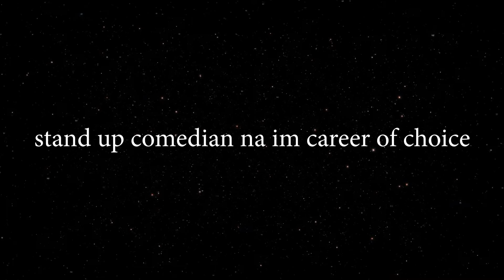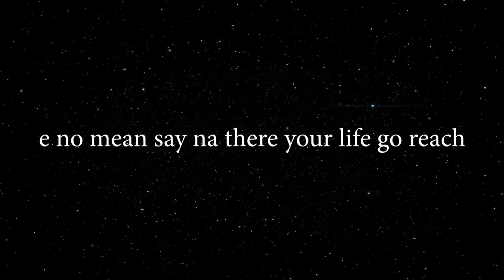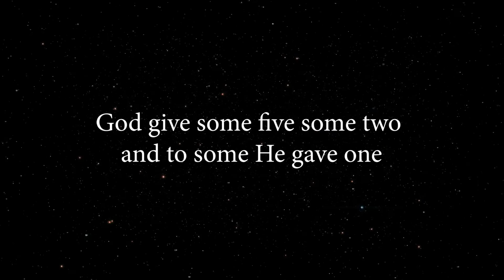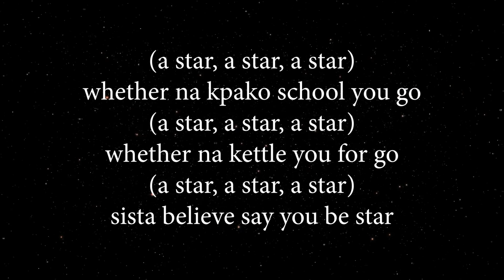Nosa - A Star | Lyric Video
Learn the lyrics to Nosa's "A Star" here!

Nosa is a Contemporary Christian singer, songwriter, and recording artist currently signed to Warner Music Group African partner, Chocolate City Music. His first single 'Always Pray for you' hit the music scene in his home country Nigeria, enjoying massive airplay across all platforms leading to multiple nominations and awards.

He's is known for major singles such as Why You Love Me So, Always on my mind and Most high featuring Gosepl Artist Nathaniel Bassey;

He's also traditionally known for his use and excellent command of the pidgin English in inspirational songs using various sounds such as high life.